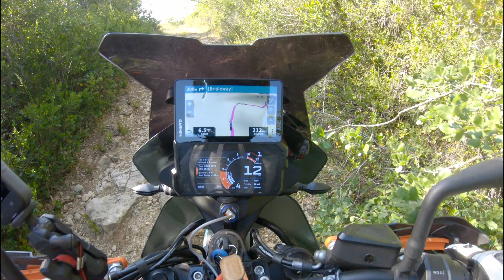[RTG EP:23] Pitching up at Penela - TET Solo Moto KTM 890 Portugal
'Pitching Up at Penela.' Departing from Covilha, we embark on a thrilling journey southwest towards Lisbon and the captivating coastline. Along the way, we tackle plenty of mountain passes and dirt tracks, immersing ourselves in the rugged beauty of the landscape. Our ultimate destination? Penela, where we pitch up camp and bask in the serenity of the surroundings. Join us as we capture the essence of the journey, from the winding roads to the stunning coastal vistas. 'Pitching Up at Penela' is a testament to the spirit of adventure and the joy of exploring new horizons. Don't miss out on this unforgettable ride!

Bike: KTM Adventure 890
        Exhaust: Dominator GP1
        Screen: Puig Sports Screen
        Rack: PerunMoto Large
Camera: Go Pro Session 4 / 5, Go Pro Hero 6
Drone: Mavic mini pro 3
360 Camera: Insta360 X3